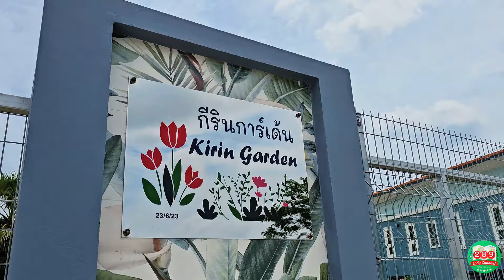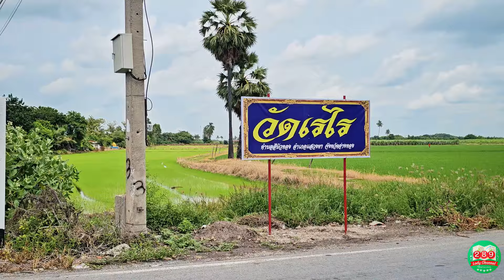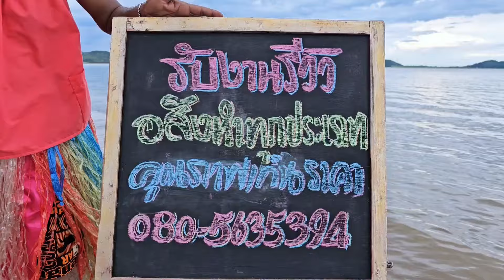🌳ขายบ้านพร้อมสวนผสม ปลูกเต็มพื้นที่ ลงทุนวางระบบเป็นล้าน‼️ 8-0-66ไร่ สามชุก สุพรรณบุรี​ 7.5ล้าน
ข้อมูลที่ดินตามรายละเอียดข้างล่างนี้
-ที่ดิน 3 แปลงรวมเนื้อที่ 8 ไร่ 66 ตรว.
-ตั้งอยู่บนถนน 4056 เป็นแปลงหัวมุมถนน 2 ด้าน ด้านข้างด้านหนึ่งมีลำรางสาธารณะ
-มีอาคารคอนกรีตเสริมเหล็กสร้างใหม่ 1 หลังขนาด 3.5 ม.x 12 ม.ประกอบด้วย
  -1 ห้องนอน มีห้องน้ำในตัว
 -1 ห้องเก็บของ ติดตั้งมอเตอร์ปั้มน้ำมิตซูบิชิขนาด 5 แรงม้า 2 ตัว , ระบบการรดน้ำอัตโนมัติ (ตั้งเวลารดน้ำตามที่ต้องการ) โดยแบ่งโซนการให้น้ำ ,ปุ๋ย ,ยาฆ่าแมลง 14 โซน..แบ่งเป็นเดินท่อรดน้ำระดับพื้น(สูงจากพื้น 40ซม.) 5 โซนเป็นหัวฉีดเฉพาะต้น  (รดน้ำ,รดปุ๋ยน้ำ) ส่วนอีก 9 โซนเป็นการเดินท่อให้ปุ๋ยน้ำ และ ฉีดยาทางใบกับต้นมะม่วงโดยเดินท่อยึดกับกลางลำต้นมะม่่วงสูง 2-3 เมตรทุกต้นด้วยหัวฉีดใบบัวเป็นละอองฝอยรอบต้นรัศมี 2 เมตร
 - 1 ห้องอเนกประสงค์
 - 1 ห้องน้ำ (รวมมี 2 ห้องน้ำ)
 - 1 โรงจอดรถ
-ทะเบียนบ้านเลขที่ 111 หมู่ที่ 12 บ้านหนองนาใส ตำบลวังลึก อำเภอสามชุก จังหวัดสุพรรณบุรี
-บ่อน้ำบาดาลขุดลอกใหม่ขนาด 18x20 ม.ลึก 2.5-3 ม.
-ท่อสูบน้ำบาดาลโต 6 นิ้วใส่ปั้มน้ำบาดาล 3 แรงม้า..ขุดใหม่ ,ปั้มใหม่ มีเบรคเกอร์ตั้งเวลาอัตโนมัติและลูกลอยไฟฟ้าตัดการทำงานของปั้มน้ำบาดาลเมื่อถึงระดับน้ำที่ตั้งลูกลอยไฟฟ้าไว้
-ที่ดินถมด้านหน้าระดับถนน
-ระบบไฟฟ้า มีมิเตอร์ไฟฟ้าขนาด 15(45)แอมป์ 1 ยก 2 สายจำนวน 2 มิเตอร์เป็นมิเตอร์เพื่อการเกษตรและมิเตอร์บ้านอยู่อาศัย เพื่อความเสถียรของระบบไฟฟ้า และเพื่อให้ค่าไฟฟ้าถูกลงเพราะจำนวนหน่วยการใช้ไฟฟ้าจะแชร์ไปทั้งสองมิเตอร์..ค่าไฟฟ้าเป็นแบบอัตราก้าวหน้า..ยิ่งจำนวนหน่วยการใช้ไฟฟ้ามากจะแพงขึ้น
-รั้วสวนล้อมใหม่ทั้งหมดด้วยเสาขนาด 4“x4” ยาว 2.5 ม. ลวดหนามเบอร์ 12 (เส้นใหญ่)ชุบกัลวาไนท์..ยกเว้นด้านลำรางสาธารณะที่ติดถนนด้านข้างกว้างประมาณ 3 เมตร
-ประตูด้านหน้าเป็นประตูสไลด์กว้าง 5 เมตรเป็นประตูและรี้วเหล็กโปร่งชุบกัลวาไนท์ เทคอนกรีตทางเข้า 2 ด้านของประตูกว้าง 4 เมตร ,ยาว 5 เมตร และเทหินกรวดจากประตูถึงตัวอาคารประมาณ35-40 ม.
-ประตูด้านข้างติดถนนสาธารณะอีกด้านเป็นประตูสไลด์กว้าง 4 เมตรเป็นตาข่ายชุบกัลวาไนท์ เทคอนกรีตทางเข้าจากถนนจนถึงรั้วและหลังรั้วเข้ามาประมาณ 4-5 ม.
-กลางสวนมะม่วงจะเทสะพานข้ามท่อ PVC.ระบบรดน้ำ เพื่อให้รถสามารถขับเข้ามาในสวนเพื่อขนผลผลิตได้ พร้อมทั้งตั้งเสาคอนกรีตไว้กลางสวนมะม่วงสูง 4 เมตรจำนวน 2 ต้นเพื่อเตรียมไว้สำหรับการติดตั้งกล้องวงจรปิดและเสาอีก 2 ต้นไว้ส่องที่ประตูรั้วด้านข้างกับรอยต่อที่ดินแปลง 3 ไร่กับ 5 ไร่ (3ไร่+2ไร่)
- มีระบบเพิ่มแรงดันน้ำให้ส่งไกลและแรงด้วยระบบแอร์แวร์ 2 ชุด..ข้างอาคาร 1 ชุด (9ตัว)เพื่อช่วยทุ่นแรงของปั้มน้ำไม่ให้ทำงานหนักและส่งนำ้ได้สม่ำเสมอ และอีก 1 ชุด(8ตัว)ที่ริมลำรางระบายน้ำกลางสวน 3 ไร่กับ 5 ไร่
-มีเดินท่อ PE.เสริมไว้รอบที่ดินทั้ง 8 ไร่เพื่อปลูกไม้เศรษฐกิจ (ต้นสัก,มะค่าโมง,ยางนา,ประดูป่า,พะยูงไหหลำ,พะยูงเวียดนาม,มะริด,ตะเคียนทอง) รวมถึงไม้ดอกไม้ประดับ โดยเสียบหัวฉีดไว้ที่ท่อ PE.ทุก 2 เมตร
- การให้น้ำ ,ให้ปุ๋ย ,ฉีดยาฆ่าแมลง ใช้ระบบเดินท่อ PVC.ทั้งหมดเพื่อลดและประหยัดค่าแรงงานซึ่งเป็นปัจจัยในการผลิต ด้วยเครื่องให้น้ำอัตโนมัติ 14 โซน..ตั้งวันและจำนวนเวลาตามที่ต้องการพร้อมระบบวัดความชื้น..ถ้ามีฝนตกหรือความชื้นในอากาศสูงเครื่องสั่งการไม่ต้องรดน้ำ
-การดูดน้ำรดต้นไม้จะใช้น้ำบาดาลโดยหัวดูดจะเป็นฟุตวาล์วทองเหลืองขนาด 3 นิ้วหุ้มด้วยตาข่ายไนล่อนป้องกันเศษวัชพืช และมีสแตนเนอร์ทองเหลืองกรองเศษสิ่งสกปรกอีกชั้นหนึ่งก่อนจะเข้าเครื่องปั้มน้ำ แยกเป็น 2 ชุด ชุดใครชุดมันของปั้มน้ำแต่ละตัว
- ระบบการให้ปุ๋ยหรือยาฆ่าแมลงทางใบจะไปตามท่อของแต่ละโซน โดยการผสมปุ๋ยหรือยาฆ่าแมลงลงในถังน้ำ 1,000 ลิตรจำนวน 2 ถังที่ติดตั้งต่อเข้ากับระบบปั้มน้ำมิตซูบิชิ 5 แรงม้า(ตัวใหม่เอี่ยม)ทั้งสองตัวพร้อมระบบกวนน้ำผสมปุ๋ย,ยาฆ่าแมลง เพื่อไม่ให้ตกตะกอนในระหว่างการให้ปุ๋ยหรือยาฆ่าแมลง..สะดวก ,ปลอดภัย,ประหยัดแรงงานและเวลา เพราะใช้เวลาไม่กี่นาทีก็ฉีดได้ทั้งสวน (แล้วแต่จะตั้งเวลา)
- ต้นไม้ที่ปลูกในที่ดินทั้ง 8 ไร่
  -มะม่วงน้ำดอกไม้สีทอง.. 300 ต้น
  -มะม่วงน้ำดอกไม้เบอร์ 4.. 50 ต้น
  -มะม่วงเขียวเสวย 180 ต้น
  -มะม่วงอื่นๆ 20 ต้น
  -ต้นกล้วยหอม 200 ต้น
ต้นไม้เศรษฐกิจเพื่ออนาคตของลูกหลาน
-ต้นพะยูงไม้ ประมาณ 700 ต้นสำหรับอนาคตเมื่อมะม่วงหมดอายุ ก็จะมีไม้เศรษฐกิจมูลค่าสูงมากมาทดแทนระหว่างที่มะม่วงยังให้ผลผลิต..จะปลูกในโซน 3 ไร่ และในโซน 5 ไร่ที่ปลูกมะม่วงเพราะใบของต้นพะยูงไทยจะโปร่งไม่ทึบ
 -ต้นพะยูงเวียดนาม/พะยูงไหหลำ ประมาณ 200กว่าต้นปลูกแนวรั้วลวดหนามรอบสวน
 - ต้นสัก ,ต้นประดู่ป่า ,ต้นมะค่าโมง ,ต้นยางนา ,ต้นตะเคียนทอง ,ต้นมะฮอกกานี ,ต้นมะริด..จะปลูกอยู่ริมรั้วลวดหนามอย่างละประมาณ 10 ต้น
 นอกจากนี้ก็จะมีไม้ผลอื่นๆอย่างละต้น สองต้น เช่นต้นมะนาว ,มะนาวโห่ ,ขนุน ,ชมพู่เพชร,ชมพู่มะเหมี่ยว ,กระท้อน ,อะโวคาโด้ , ฝรั่ง ฯลฯ มีปลูกต้นพวงครามออสเตรเลีย-ดอกเป็นพวงสีม่วง 200 ต้นไว้พันรั้วลวดหนามข้างสวนสวยงาม , ต้นรักแรกพบ 100 ต้น
  และยังมีเสาซุ้มข้างอาคารทำใหม่ 12 ต้น ( 2 แถวๆละ 6 ต้น ) ถักลวดกัลวาไวท์ไว้แล้วสำหรับการปลูกองุ่นหรือไม้เลื้อยอย่างอื่นที่ต้องการ